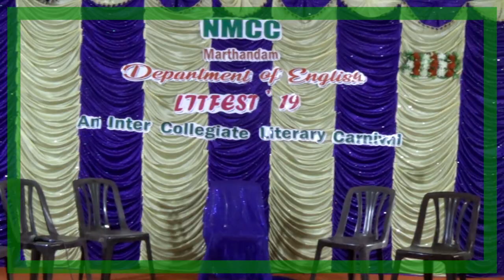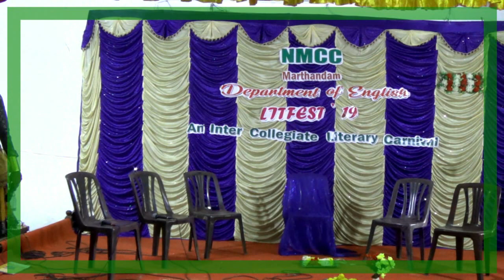The Palace of Illusions_Lit. Parody_ LitFest-2019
Literary Parody performed by the students of St. Jerome's College, Ananthanadarkudi on 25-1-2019 at  N.M.Christian College, Marthandam at Litfest-2019, an Intercollegiate Literary Competition conducted by the English Department.